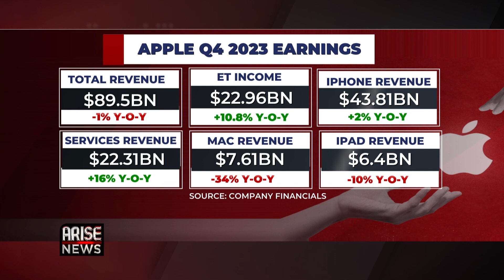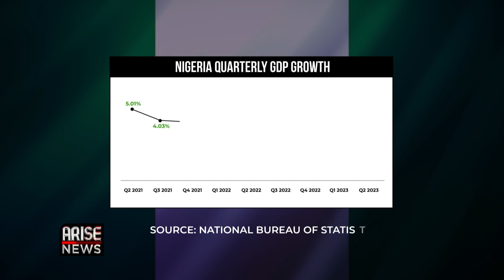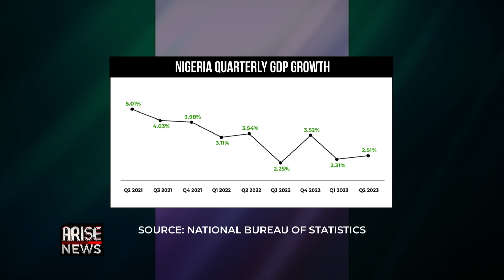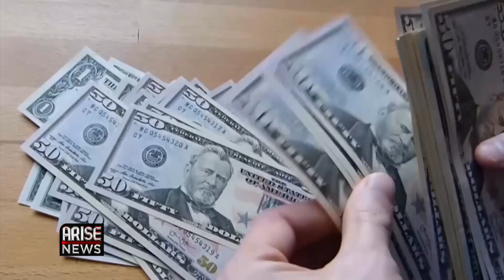Elon Musk Says A.I Will Render Jobs Obsolete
ARISE Business Correspondent Rotus Oddiri discussed the Artificial Intelligence Safety Summit in the UK which featured Elon Musk